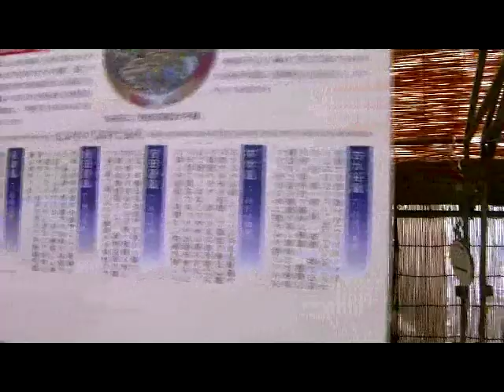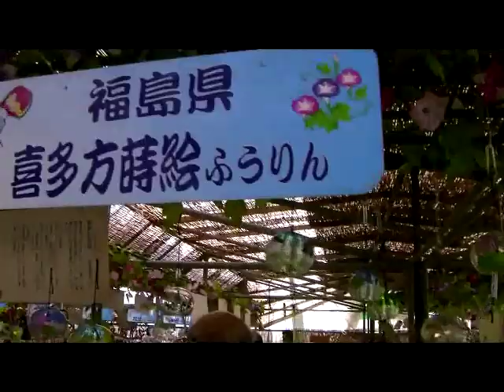川崎大師 風鈴市 ２０１２年初日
毎年川崎大師で開催されている風鈴市の様子です。全国各地の風鈴が出そろいますが、飛びぬけて音が良かったものは明珍火箸風鈴でした（6:50~）南部鉄器を遥かに凌ぐ高音質です。平成２４年７月１８日撮影。